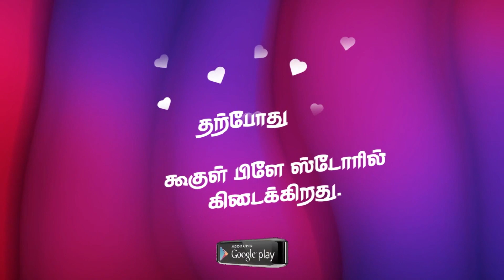அதிமுகவை கச்சிதமாக இணைத்து வைத்த சசிகலா|Vk sasikala|sasikala latest news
தேனி மாவட்ட செய்திகள், அணைகளின் நீர்மட்டம், மழை நிலவரம், உழவர்சந்தை நிலவரம், சினிமா, ராசிபலன், ஏலக்காய், மிளகு விலை உள்ள அனைத்து தகவல்களையும் தேனி மாவட்ட மக்களுக்காக உடனுக்குடன் வழங்குவதற்காக பிரத்தியேகமாக துவங்கப்பட்டது தேனி எக்ஸ்பிரஸ் ஆன்லைன் மீடியா நெட்வொர்க்.

தற்போது ஆண்டராய்டு பிளேஸ்டோரில் கிடைக்கிறது.

Aiadmk latest
Admk latest news
aiadmk leader vk sasikala
sasikala natarajan
Sasikala natarajan
sasikala natarajan speech
sasikala natarajan latest news